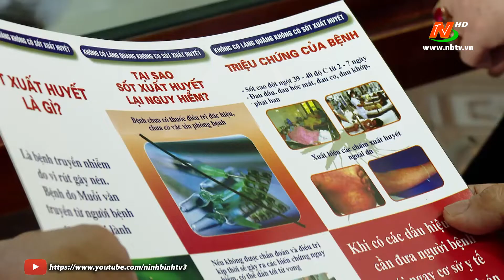Yên Mô ứng phó với dịch bệnh sốt xuất huyết